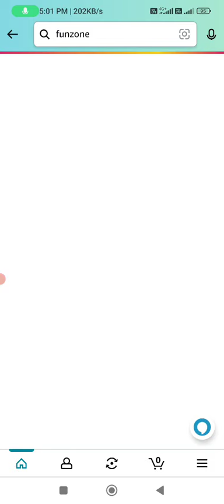Amazon OnePlus Nord CE 3 Lite 5G Quiz Answers Today I Amazon Quiz Today I Amazon Quiz Answers Today